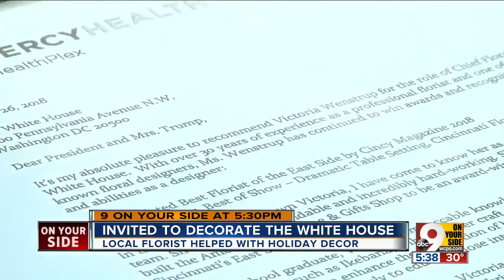Cincinnati florist helps decorate the White House for Christmas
Thousands applied, but just over a hundred were chosen to decorate the White House for Christmas. And the owner at Amelia Florist was one of those lucky few. Vickie Wenstrup has worked as a florist for 41 years. But this past week, she got to do a job of a lifetime.   Wenstrup joined dozens of volunteers to help decorate the White House for the holidays and specifically worked on the iconic red berry Christmas trees that line the hallway in the East Colonnade.